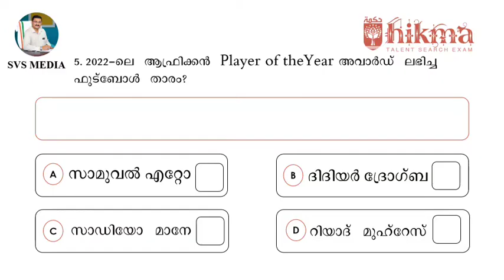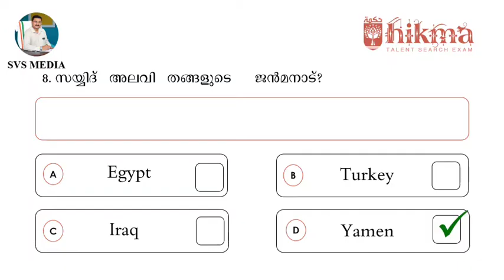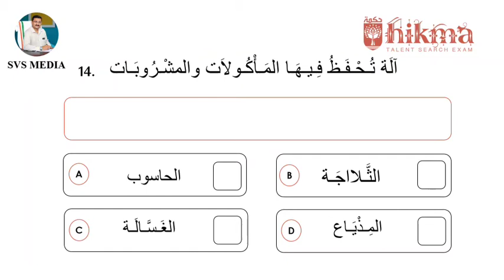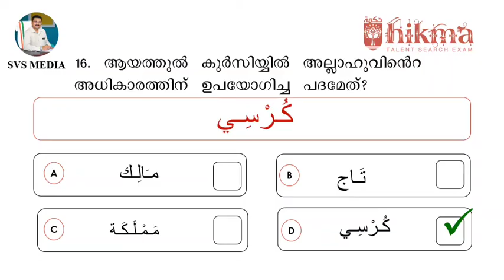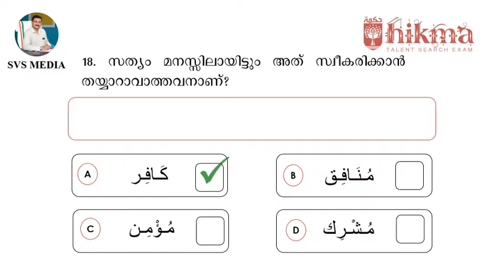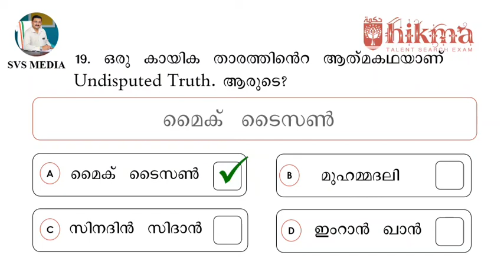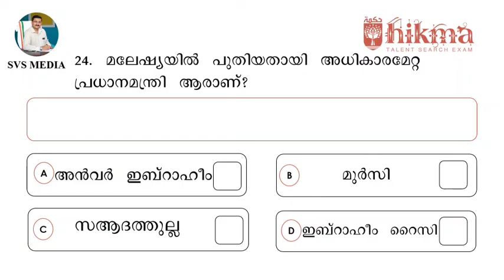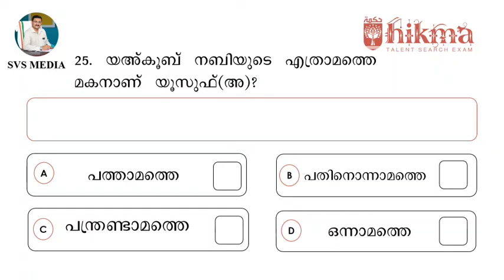ഹിക്മ | Class 7 | Solved 25 Model Questions and Answers | Ep.03 | SVS MEDIA | Hikma Talent Exam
HIKMA majliskerala kmeb hikmamalayalam HIKMA ഹിക്മ | Class 7 | Solved 25 Model Questions and Answers | Ep.03 | SVS MEDIA | Hikma Talent Exam